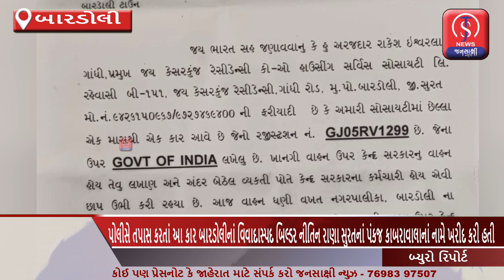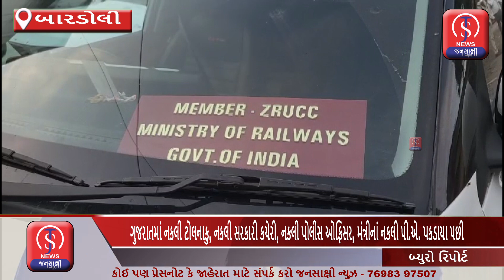સુરત - બારડોલી પોલીસે બારડોલી નગરમાંથી ગવર્મેન્ટ ઓફ ઇન્ડિયા લખેલી સુરત પાસિંગની કાર કબજે લેતા ચકચાર